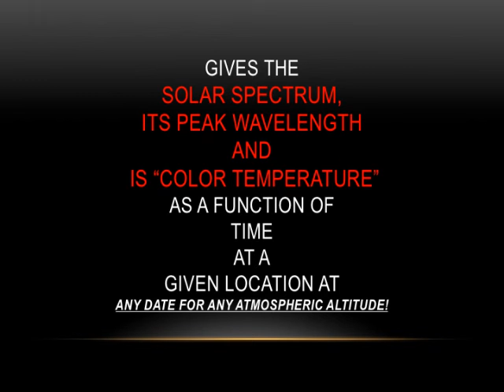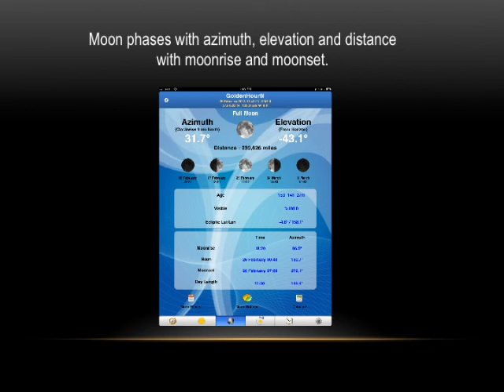GoldenHourM App available in the Apple App Store Now